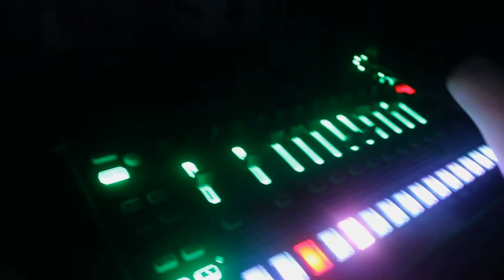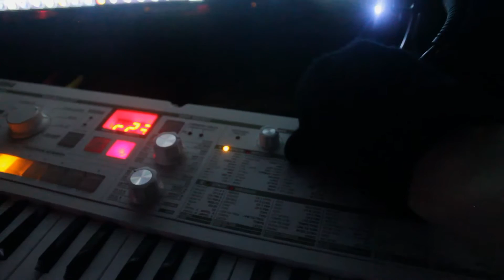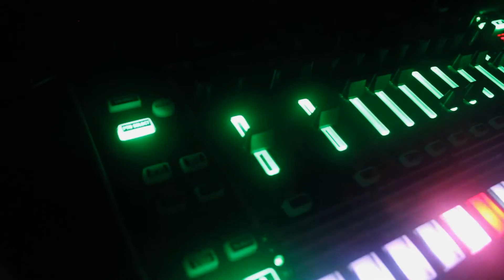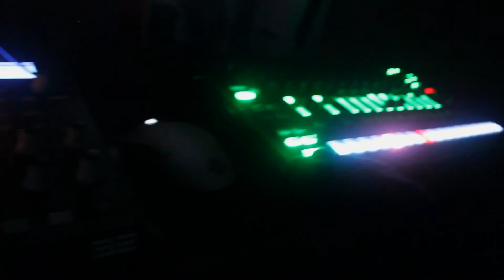life update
life was empty